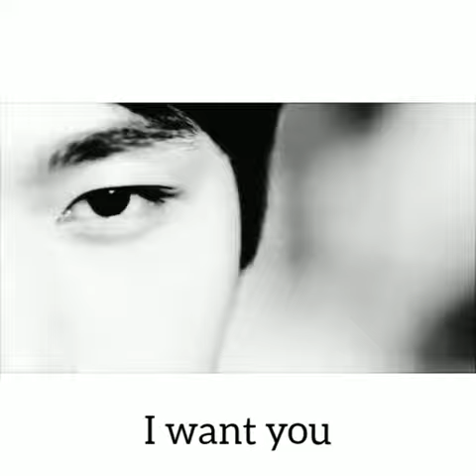[FMV Infinite's L -Kim Myungsoo] Stephanie poetri - i love you 3000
Another fmv yeay